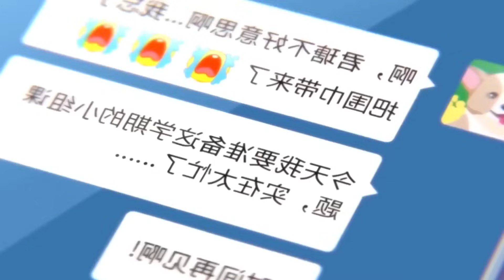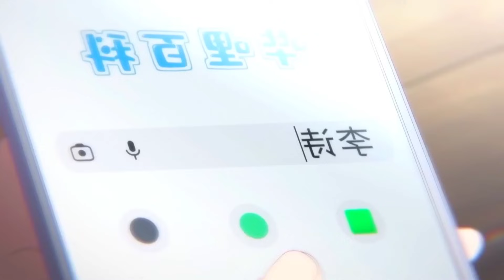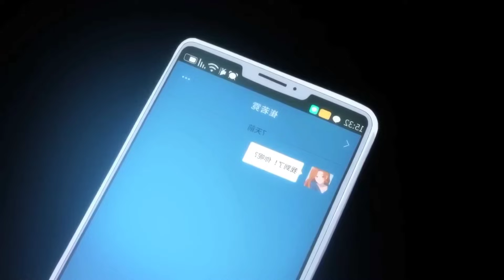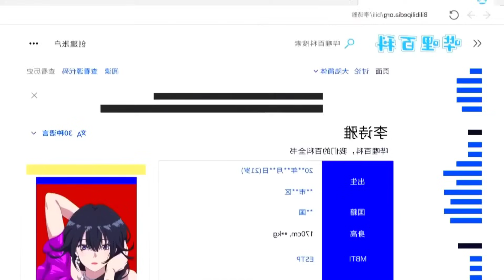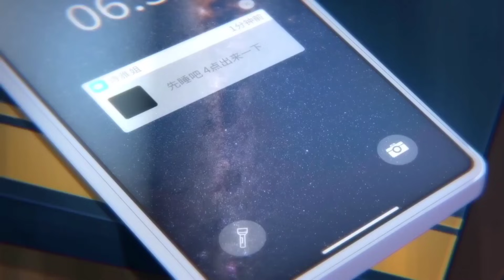His Crush rejects him so He Made a famous Model fall in love with him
hindi new episodes anime explained in hindi 2024
explainedhindi हिंदी Urdu
anime in hindi, anime with over powered mc explained in hindi, animity, viper anime explained, oreki mv, aniplot, anime oi ,anime recap, overpowered anime explained in hindi, anime recap weakest to strongest, strongest hero pretends to be weak.He Pretends To Be The Worst In Class But He Is Actually A Legendary Shef | Anime Recap In Hindi, Anime In Hindi , Anime series in hindi Explained, full anime series in hindi, anime explanation hindi, full anime , new anime, anime movie in hindi, animated movie explained in hindi, cartoon movie in hindi, cartoon series in hind
RexCraft69  Deadlyy007 OrekiMV Animityworld viperanimeexplained1 AnimeXplainedHindi MrAnimeExplainer01 MrAnime34
Animewings02 animeoiofficial
missvoiceover1 missvoiceover2 Anime-verse02
explaineralioffical AnikunExplain ExplainerRohit Explainer-Legacy